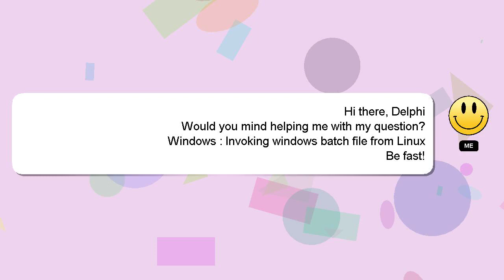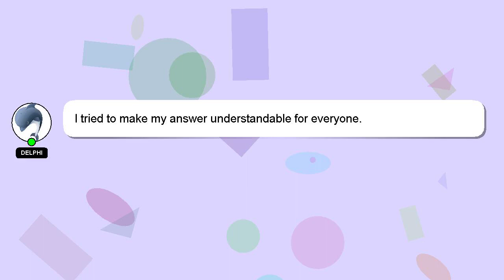Windows : Invoking windows batch file from Linux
file : Windows Linux from batch Invoking windows